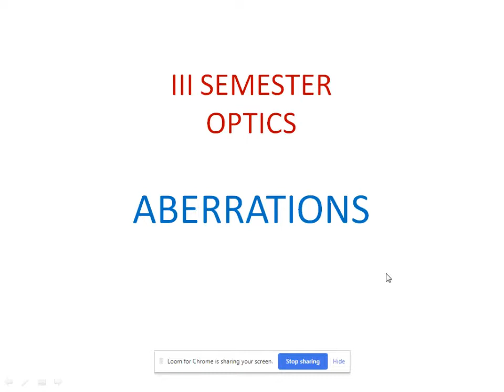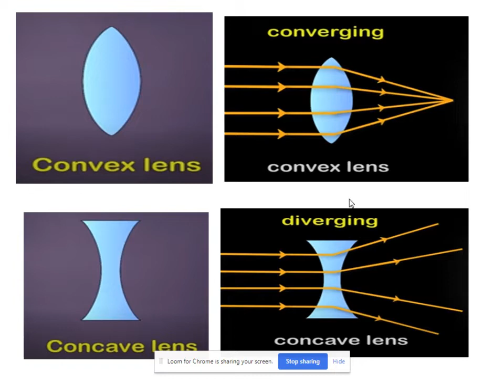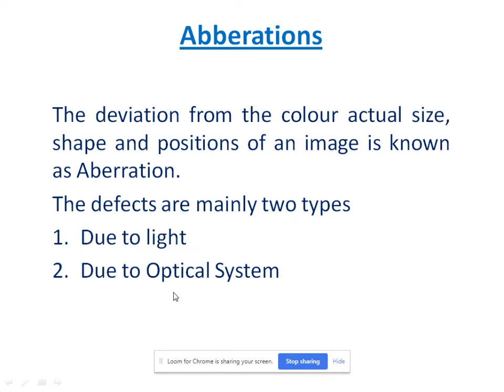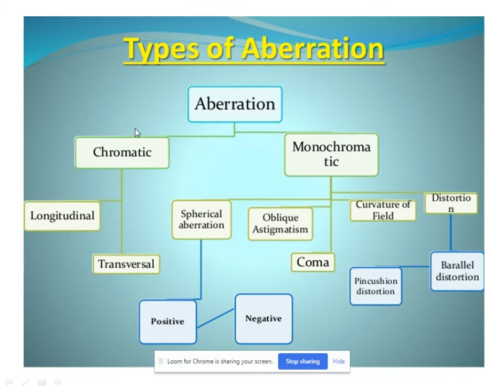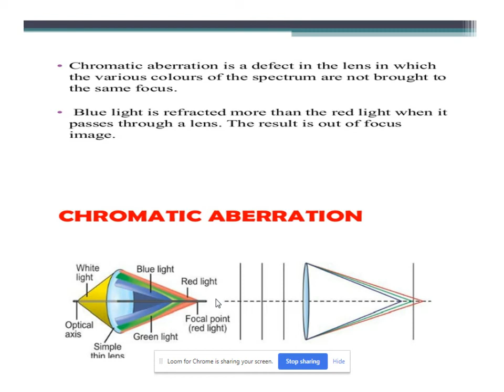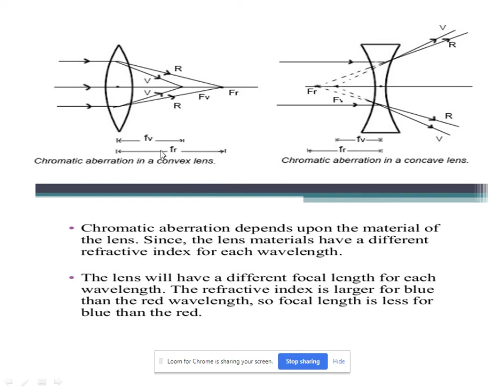Aberrations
Aberrations - by Smt. T. Rupavalli, Lecturer in Physics, SKSD Mahila Kalasala Degree & PG (A), Tanuku